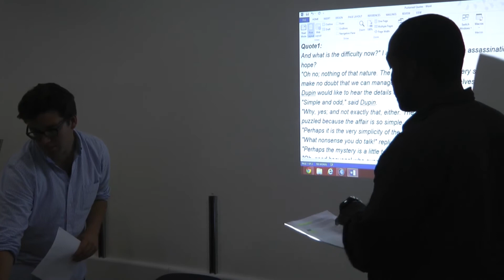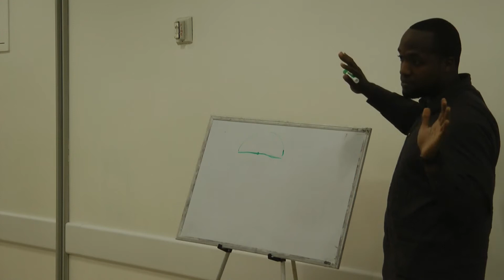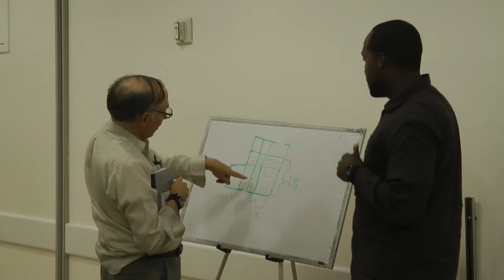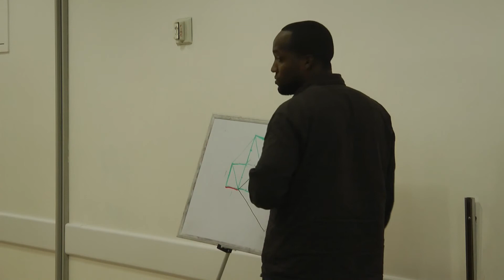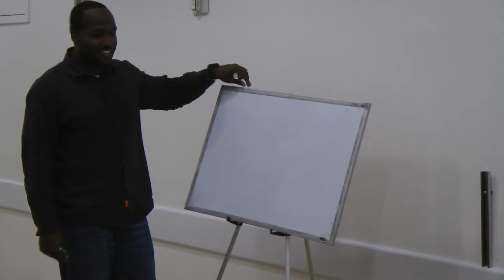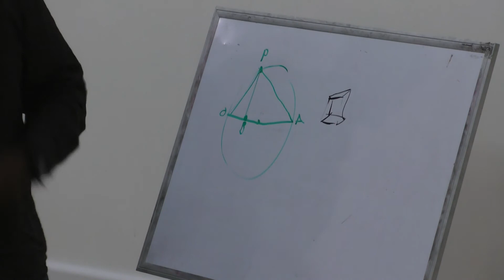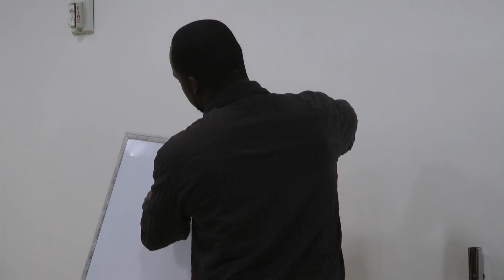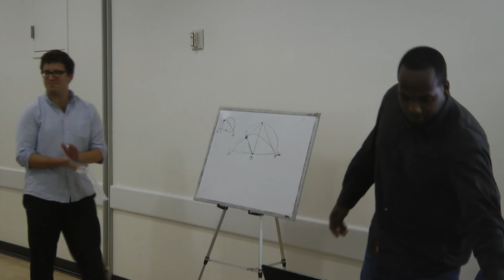20131005-The Desire for Truth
LaRouchePAC's Courtney Jones demonstrates the actual, human method of scientific discovery through investigating the two millennia old problems of doubling the line, the square and the cube.